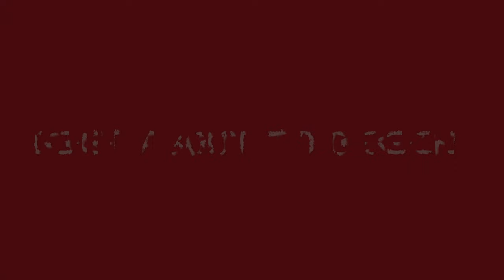Rahul Team Vs Rayyan Team Taukha Salana Addhi Kite Fight Official Trailer | Kite Teaser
Dekhiye Zabardast Taukhe ke salana Aur Kuch Behtreen Pech Asher(Rayyan Team) ke